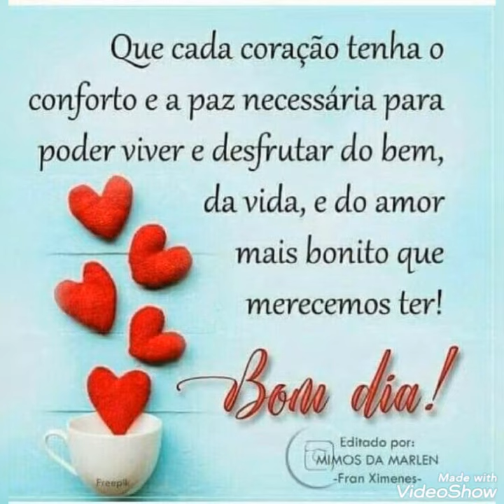BOM DIA AMIGOS